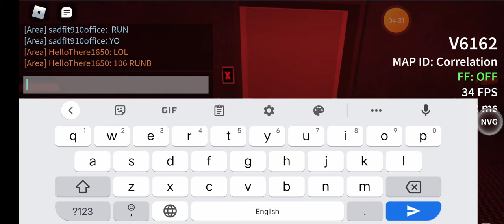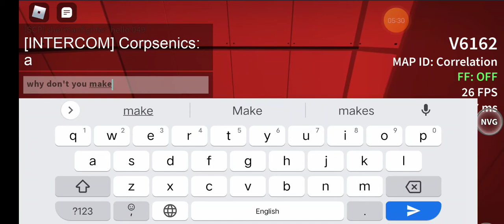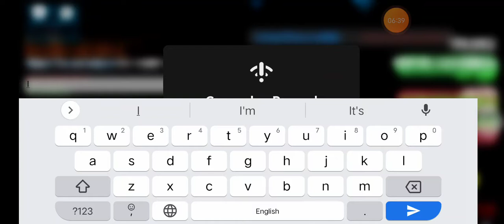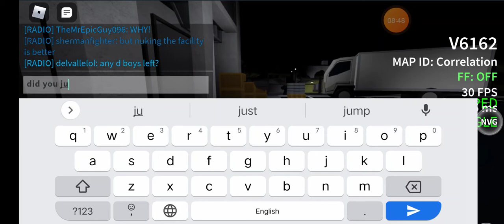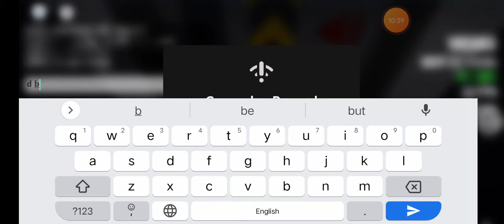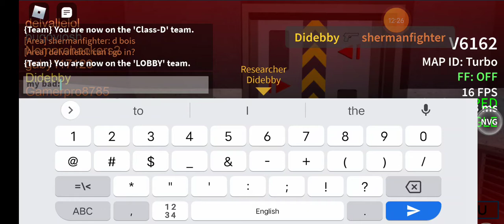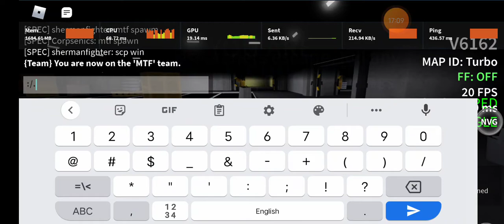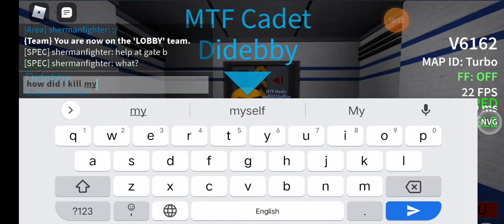scp project: unlucky cd,play as scp and always look behind